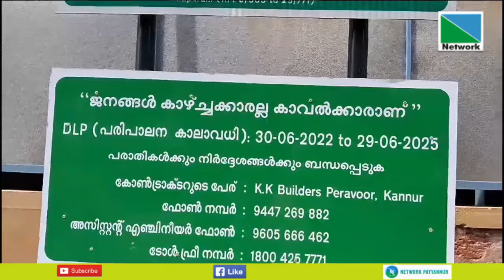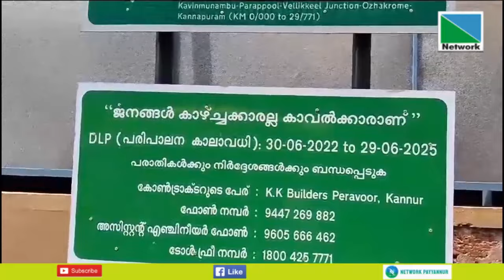കണ്ണപുരം ചൈനക്ലേ മോറാഴ റോഡ് തകര്‍ന്നു